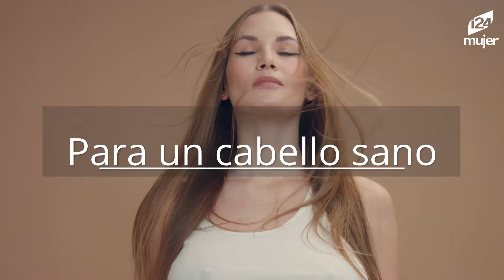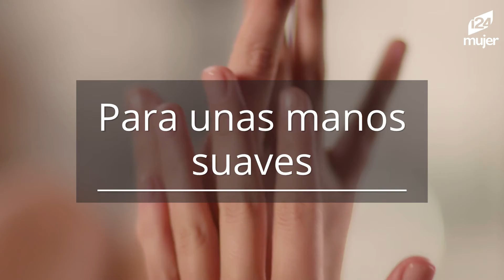¿Amas el aguacate? Aprende estas TRES formas de incluirlo en tu rutina de belleza 🥑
El aguacate es rico en vitaminas y aceites nutritivos, pero más allá de su delicioso sabor, es un infalible en las rutinas de belleza porque su composición favorece el cuidado de la piel y el cabello.